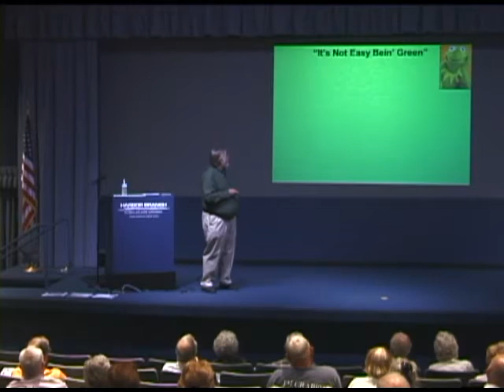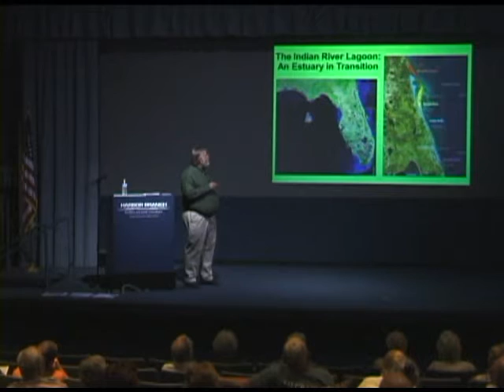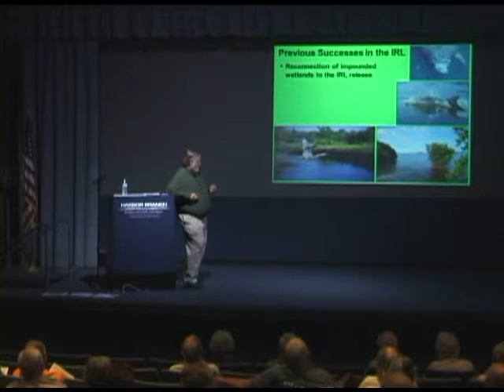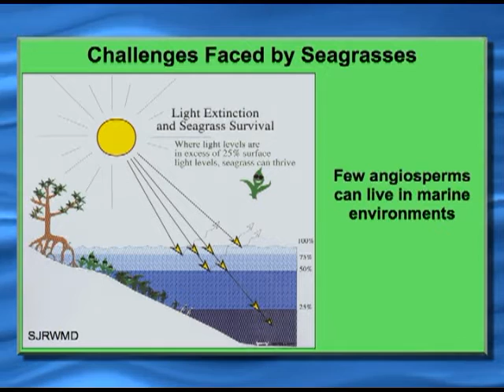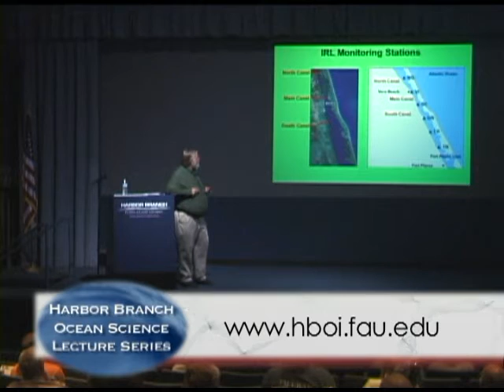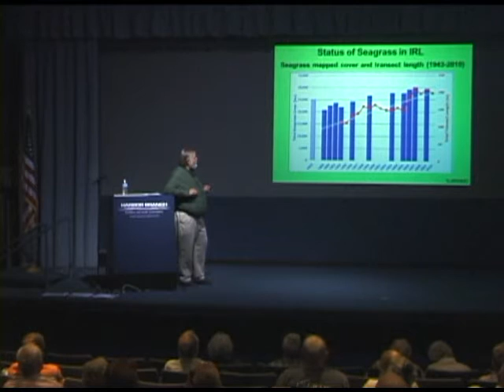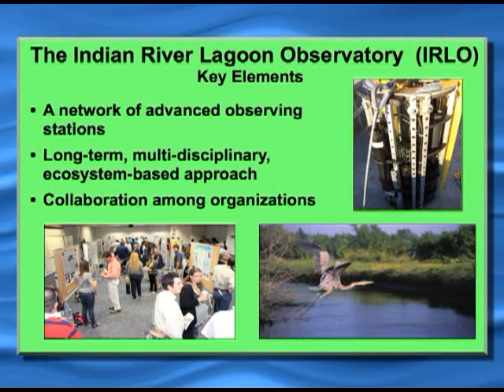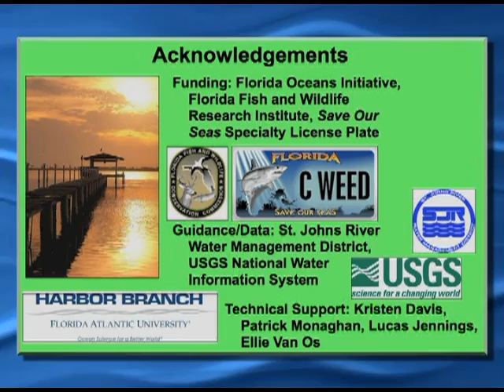Dennis Hanisak 11/07/12 Seagrass in the Indian River Lagoon: Kermit's Lament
Full title: Seagrass in the Indian River Lagoon: Kermit's Lament (It's Not easy Bein' Green)

Seagrasses are submerged angiosperms (flowering plants) that live in saltwater. To survive in the marine environment, seagrasses face numerous challenges. Seagrasses are a critical component of the Indian River Lagoon (IRL) ecosystem, playing important roles in biological productivity and species diversity. Healthy seagrass habitat is required for the ecological functioning and the economic viability of the lagoon. The lagoon's health is directly related to the abundance and productivity of its seagrasses. Thus, attaining and maintaining a functioning seasgrass-based ecosystem is a high priority for the management of the IRL.
Those of us living along the lagoon can impact its seagrasses and its water quality. This lecture provides an overview of seagrass in the lagoon, the ecological and economic importance of seagrass, and its historical trends and current status (2012), and will briefly describe how research at  Harbor Branch is increasing what is known about seagrasses and their management.